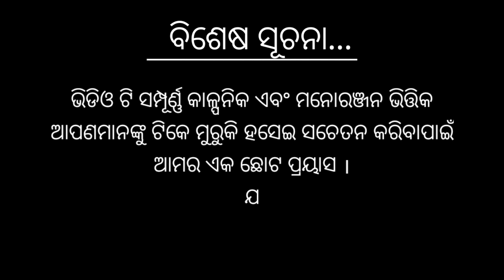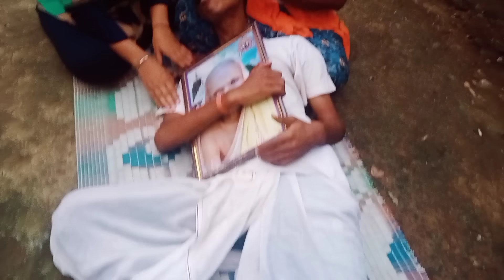BAPA TAME MARIJAO//AS Creations//Odia comedy video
specially thanks- Girija panda (kaka) & Arunima ray

Actor- Sashanka,Akash,dibyadhina,soumyaranja (litu)

DOP-Nirup sundar sutar